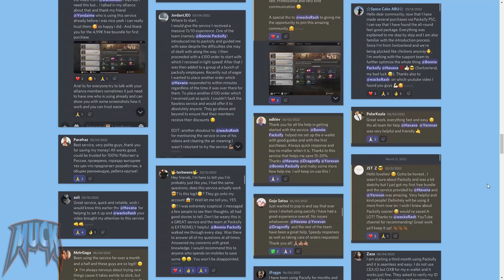Last Fortress: Underground - Íconos de batalla: Entiende tus combates.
Que significan esos pequeños iconos sobre la barra de vida de tus héroes? Descubrámoslo en este video.